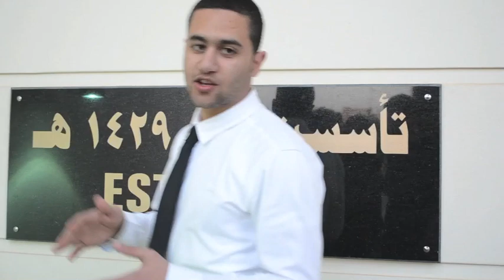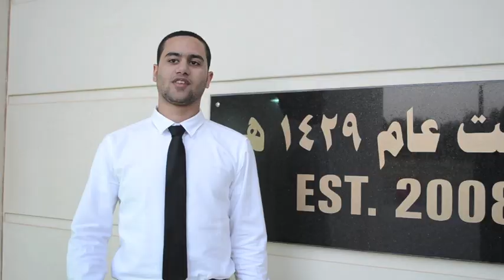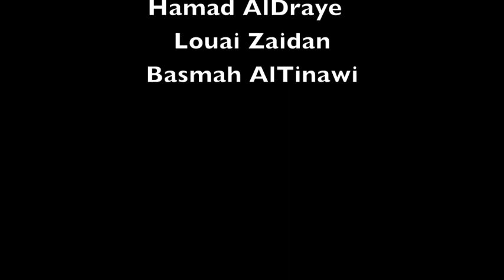Alfaisal University - The Change Team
A group of medical students, who are ambitious, committed and have a strong belief that they can change the environment for medical students in Alfaisal University and worldwide.

Team Members:
Ahmad Qannita: @Aqannita
Mohammad Chaballout: @MChaballout
Hamad Aldraye: @HamadDraye
Louai Zaidan
Basmah Altinawi: @BasmahMT